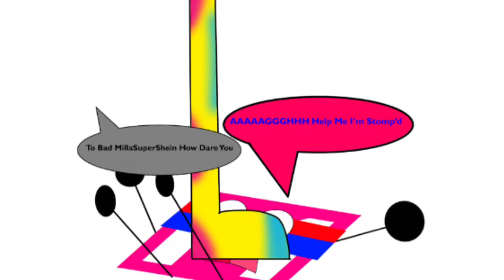I Stomp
You Suck MillaSuperShein